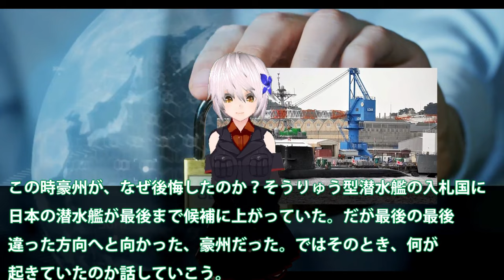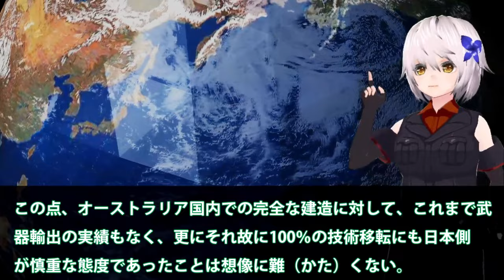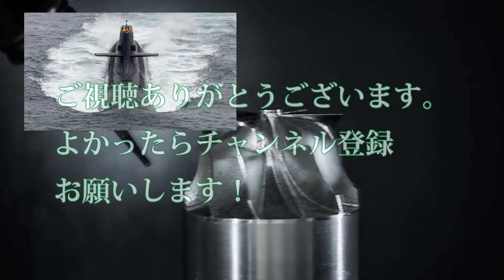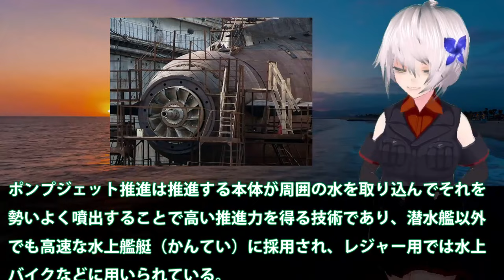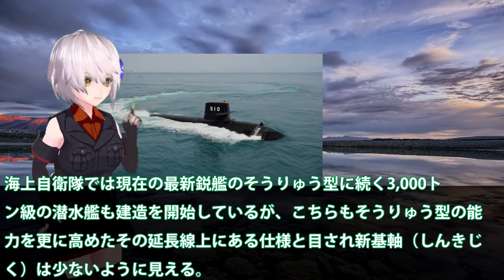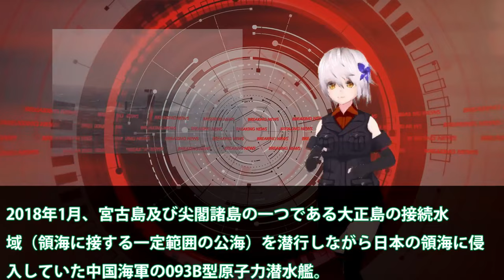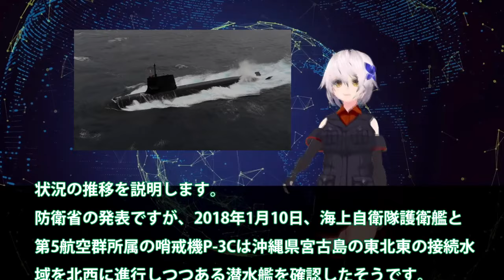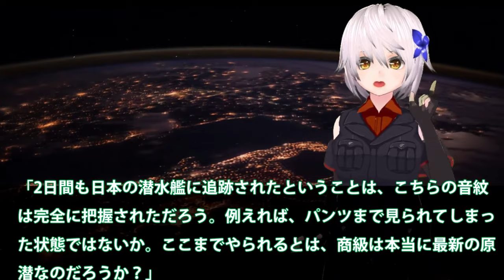【ゆっくり解説】アジア情勢 中国を選んだ豪州、今更後悔するのか？潜水艦技術【軍事スペシャル・特集】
1中国を選んだ豪州、今更後悔するのか？潜水艦技術

2世界一の潜航深度を次期潜水艦開発進む！X舵やスクリューもついでに・・・世界一の静粛性を考えるともはや技術は？

3海上自衛隊の潜水艦追跡に中国軍093B潜水艦！尖閣で降参その貴重さに耐えれずに浮上した海底ではそうりゅう型潜水艦か・・・

引用・転載「出典：海上自衛隊ホームページ」
引用・転載「出典：航空自衛隊ホームページ」
引用・転載「出典：陸上自衛隊ホームページ」

【ゆっくり解説】次期戦闘機「F-3」がF-22超えで隣国がとんでもないことを…